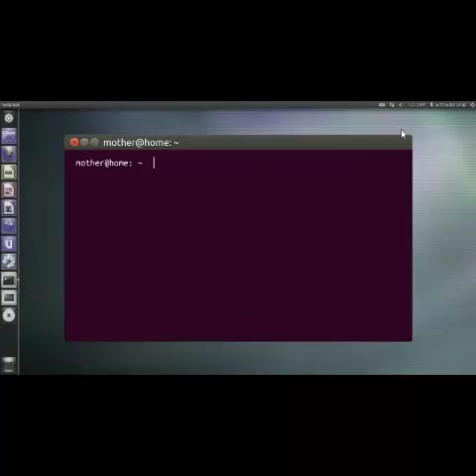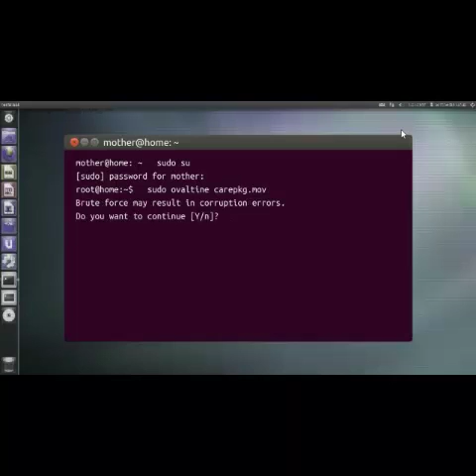LONELYGIRL15 IS ILLUMINATI???!?!?!11!?!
ILLUMINANAENAE CONFIRMEDED